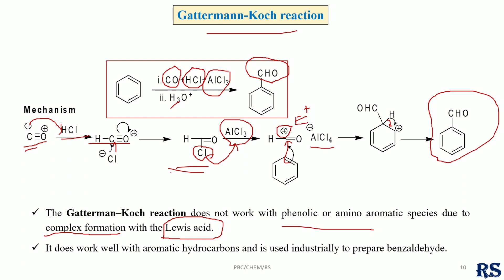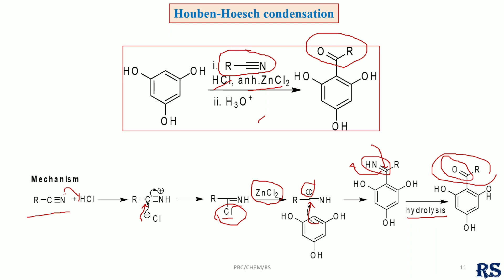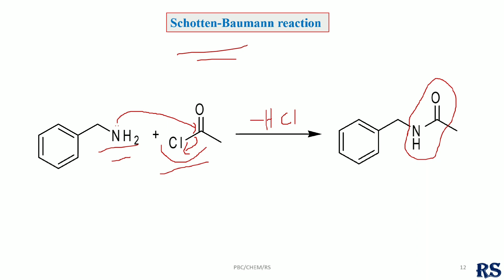141. Gattermann Koch Reaction, Houben Hosch Reaction & Scotten Baumen Reaction (ফেনল)